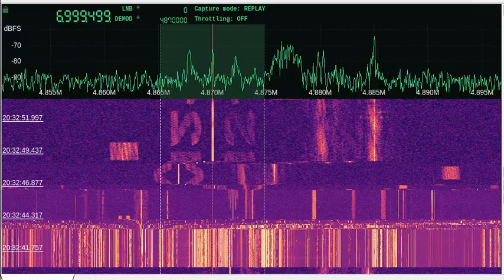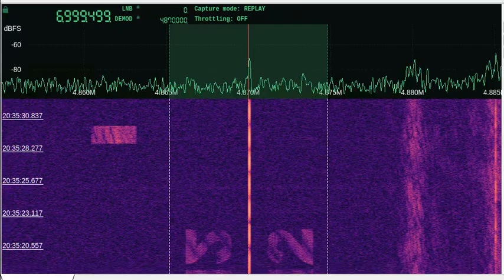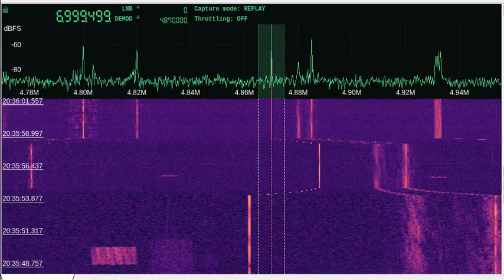Mystery21 tests 4870AM 2024-10-24